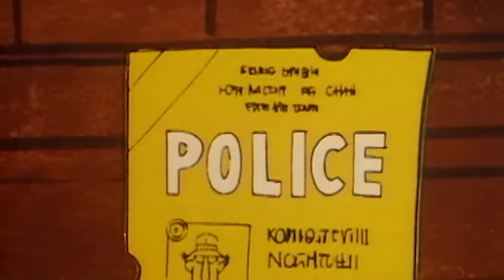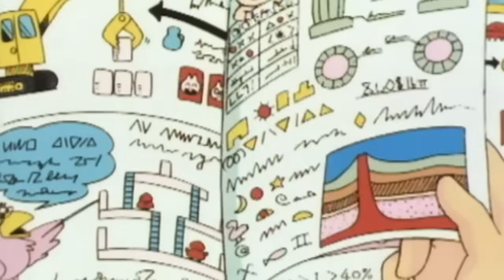Will The Godfather Eliminate Gadget?! 🔍 Inspector Gadget | Gadget Compilations | Classic Cartoon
Will The Godfather Eliminate Gadget?! - Inspector Gadget

00:00 - Gadget Meets the Clan
Dr. Claw hires the AMAZING crime boss, The "Great Great Godfather", to eliminate Gadget.

21:20 - Gadget in Minimadness
Five little Gremlin-like creatures called the Linguinis try to do Gadget in. They are all masters of disguise so it is difficult for Gadget to notice them.

40:39 - Ghost Catchers
M.A.D. scientist Dr. Spectrum creates phony hauntings in hopes rich people will hand over lots of money to get rid of the ghosts.